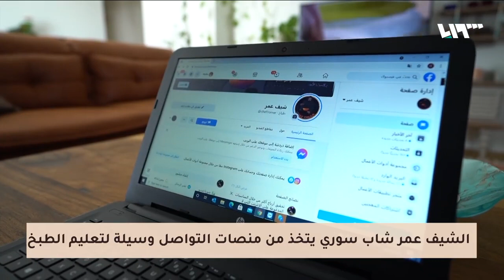شاهد.. الشيف عمر يروي تفاصيل سر نكهة الشاورما الخرافية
هوتبيرد HD
V 12520